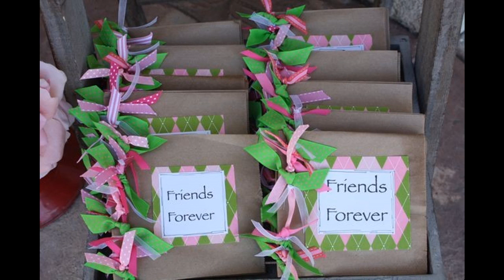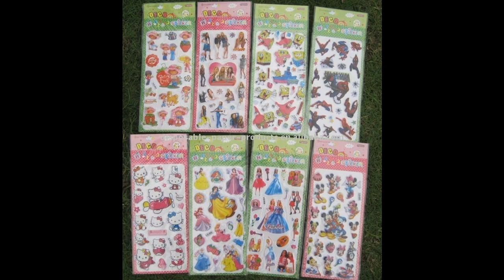Awesome Kids party decorations favor ideas